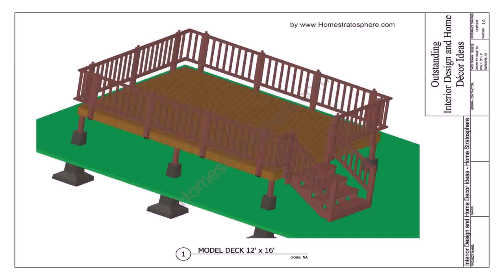Building A Deck Around A Patio